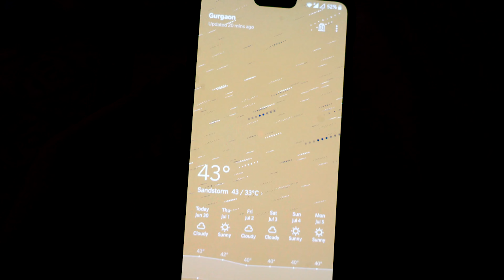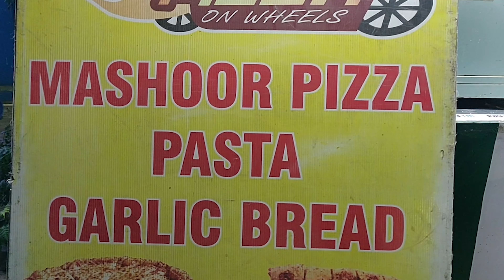Spiti 2021 || This is when we are leaving for the 'Dream Drive'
For all those asking when are we leaving for Spiti, watch this video to know the exact dates. :)